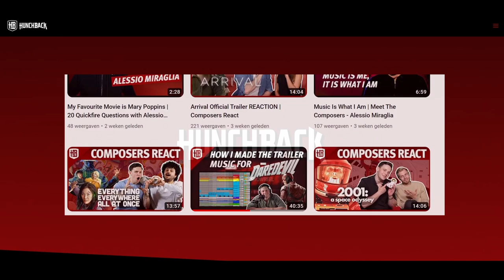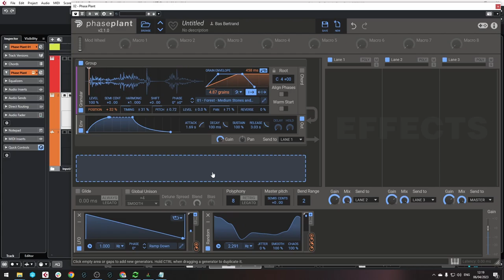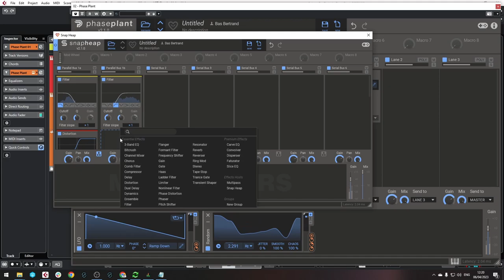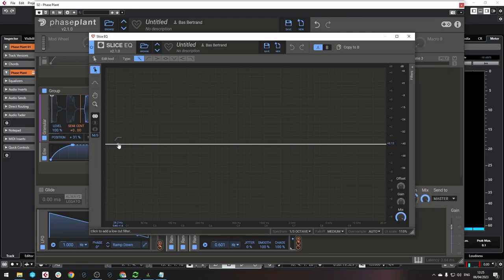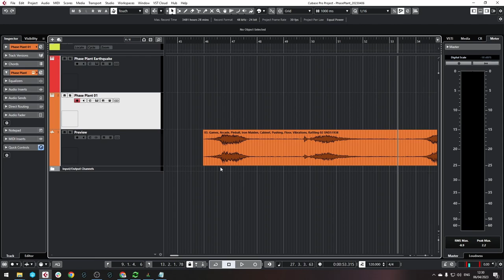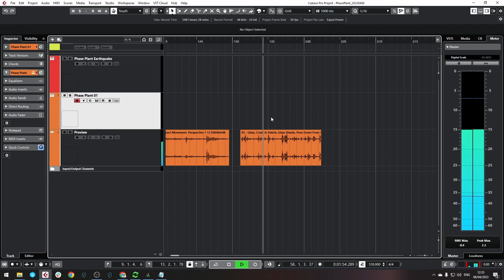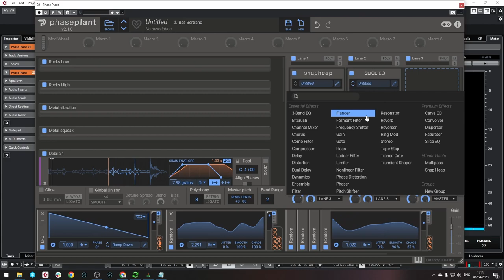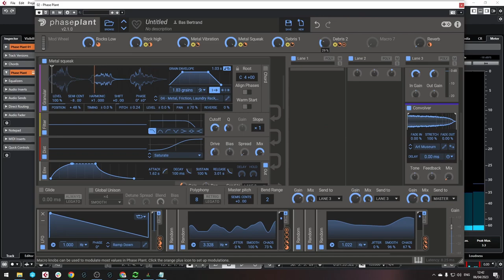Earthquake Generator Sound Design Tutorial using Granular in Phase Plant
In this video I'll show you how to create an earthquake generator in Phase Plant by using the granular module.

This video is made together with Hunchback Music and will be cross posted between our channels. For more video's made by Hunchback, check out their YouTube channel @HunchbackStudios

0:00 - Introduction
0:33 - Preview final result
1:00 - Creating a granular sub with rocks
6:22 - Granular rolling rocks
11:38 - Granular metal vibration
15:20 - Granular metal squeaks
17:51 - Adding more granular debris
21:52 - Mixing
22:55 - Setting up macro controls
27:08 - End result
27:18 - Outro